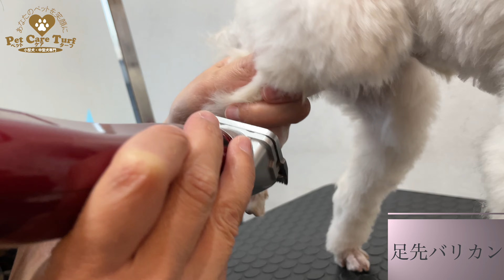【トリミング】一定の距離を保って生活しているチワプーちゃんとチワポメちゃん♪【ロミーくん】&【ポールくん】2022年2月27日(日)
チワポメ　チワプー

シャンプーカットコース プレミアムプラン（ロミーくん）
シャンプーカットコース スタンダードプラン（ポールくん）

【シャンプー】
セラミドシャンプー（ロミーくん）
スーパーモイスト シャンプー/リンス（ポールくん）

【オプション】
ハイグレードシャンプー（ロミーくん）
アニマー湯（ロミーくん）

【コメント】
一定の距離を大事にしているロミーくんとポールくんです♪

お互いに甘える順番争いを日頃から行っている様でサロンでも同じ様に「僕が先だ！」と声が聞こえるかの様に頑張ってアピールしてくれます！

今回はポールくんからトリミングを行い最後にロミーくんをトリミングでした。

二人とも慣れてくれているのでトリミングもスムーズでした！

終わった後はリフレッシュにお散歩をしたのですがここでも距離をとってお散歩をしているご様子で意識しているのがよくわかりました♪

　　　　：UUUMUSIC